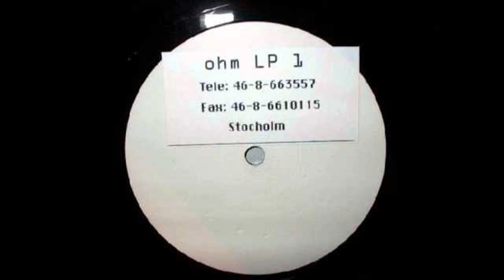Percy X - X track One (Regis Remodel)